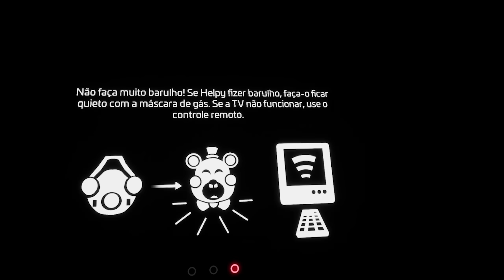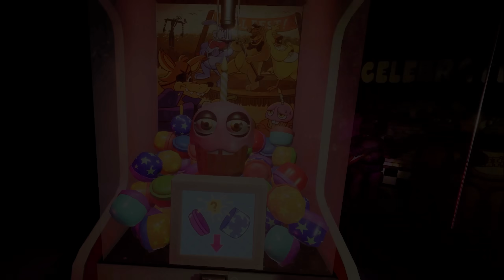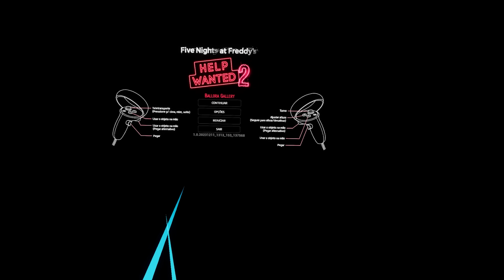Consertando a energia Sala de Energia Five Nights at Freddy's: Help Wanted 2 em Realidade Virtual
Consertando a energia  Sala de Energia Five Nights at Freddy's: Help Wanted 2 em Realidade Virtual (realidade virtual) , isso mesmo seja bem vindo a FNAF em REALIDADE VIRTUAL mas dessa vez tentei arrumar todos os personagens do FNAF, espero que goste desse vídeo engraçado de arrumando os FNAF no five nights at freddy's 2 em realidade virtual consertando animatronics e arrumando a pizzaria do Fnaf